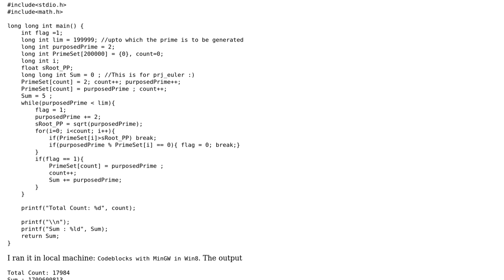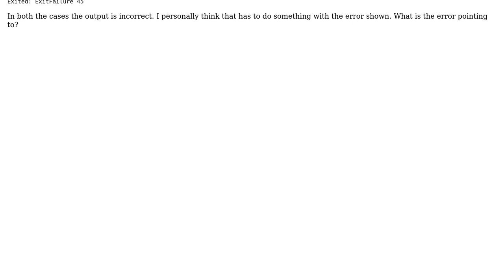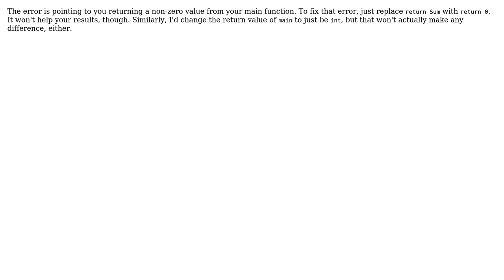Error: Exited: ExitFailure 45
With thanks & praise to God, and with thanks to the many people who have made this project possible! | Content (except music & images) licensed under CC BY-SA | Music | Images & others | With thanks to user cipher user Ben Hocking and the Stack Exchange Network Trademarks are property of their respective owners. You are responsible for your own actions.